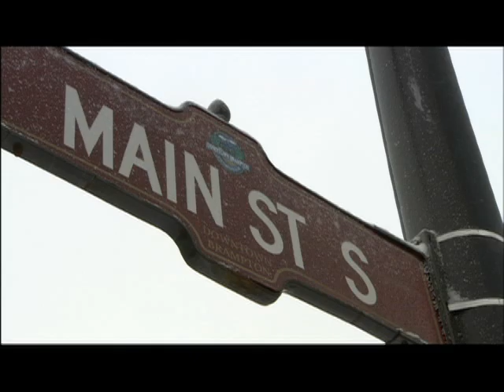RMR: Rick and Ruby Dhalla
Rick joins MP Ruby Dhalla for a tour of her riding in Brampton, ON. (originally aired: February 6, 2007)